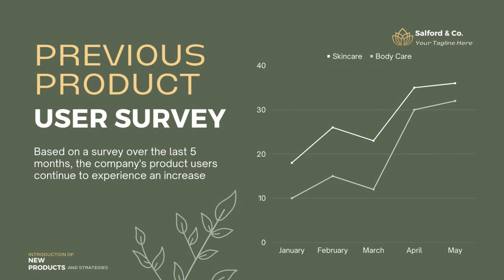Contoh Video Iklan Pikaru Keratin Treatment Anti Frizz, Obat Pelurus Rambut Keriting, Pelurus, Rambu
Jasa Edit Video Promosi / Contoh Video Iklan Pikaru Keratin Treatment Anti Frizz, Obat Pelurus Rambut Keriting, Pelurus, Rambu atau

Daftar Isi
00:00 - Intro Pptpixel Obat Pelurus Rambut Keriting,
00:10 - Contoh Iklan Pikaru Keratin Treatment Anti Frizz,
00:35 - Cara Cepat Pelurus Rambut Gimbal, Rambut Sehat, Rambut Kering,
00:40 - Produk
00:45 - Undangan